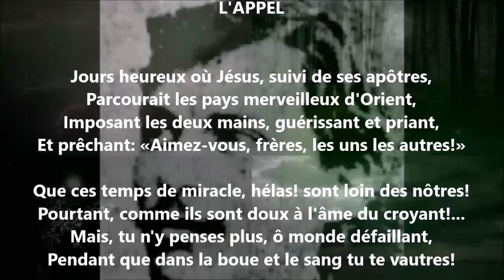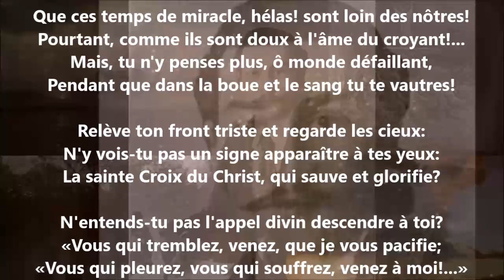L'appel - Albert Lozeau lu par Yvon Jean